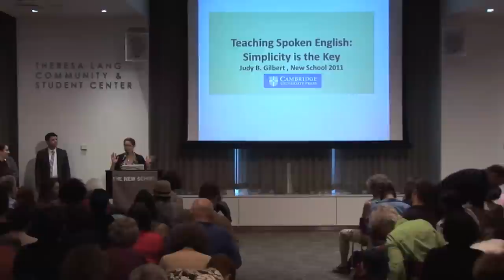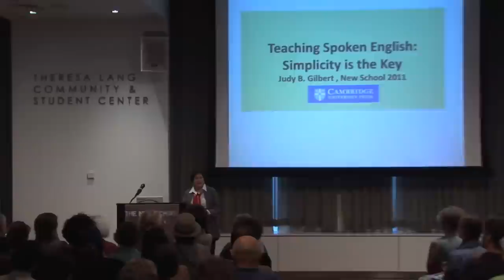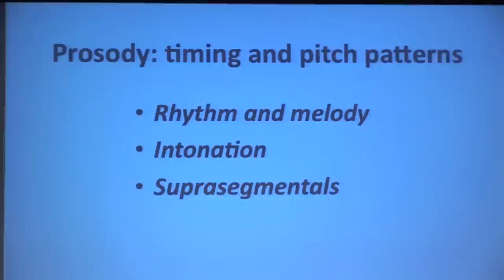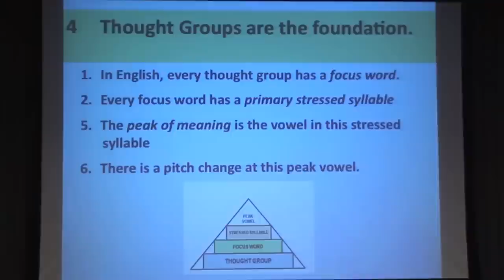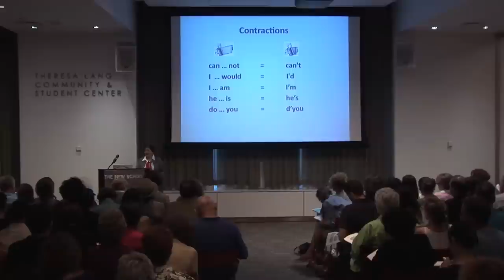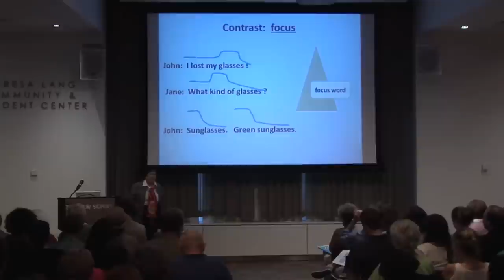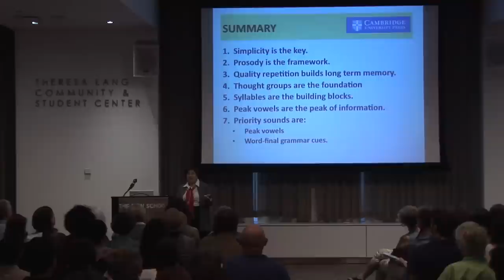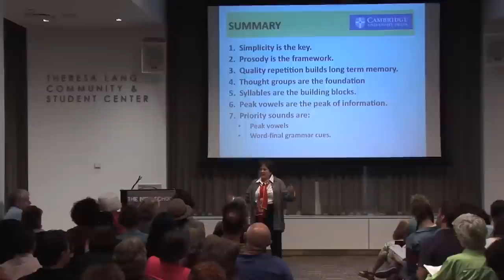Teaching Pronunciation: Seven Essential Concepts with Judy B. Gilbert | The New School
This hands-on workshop presented by The School of Languages at The New School suggests practical solutions and outline seven concepts in teaching pronunciation. Participants will practice applying these concepts and utilizing presentation techniques.

Language instructors face several problems when teaching pronunciation, including time constraints and the difficulty of designing effective tasks.

The presenter, Judy B. Gilbert, is an internationally respected authority on teaching English pronunciation, a teacher, teacher trainer, and author.

06/21/2011 6:00 p.m.